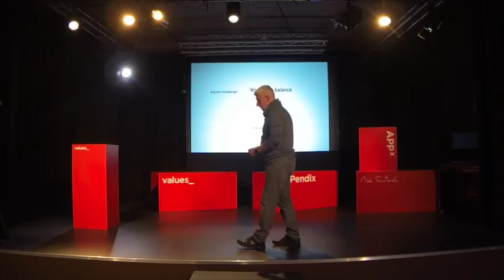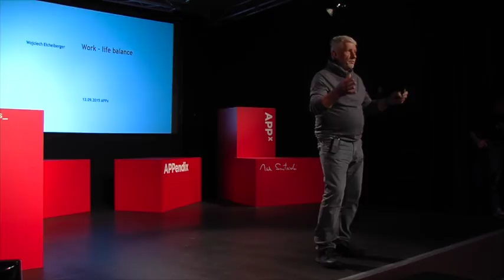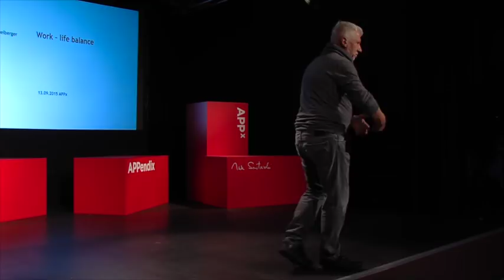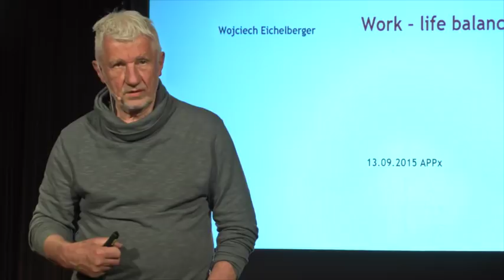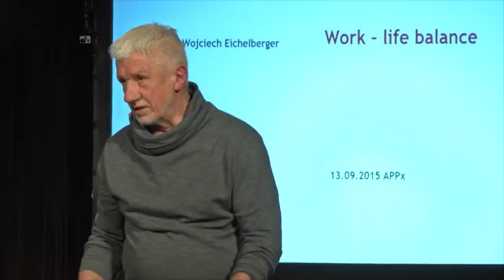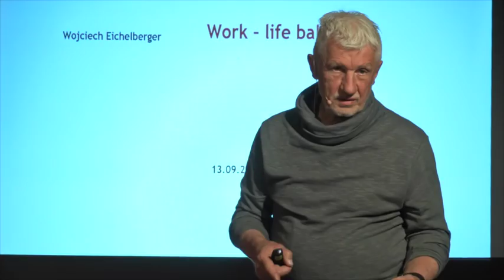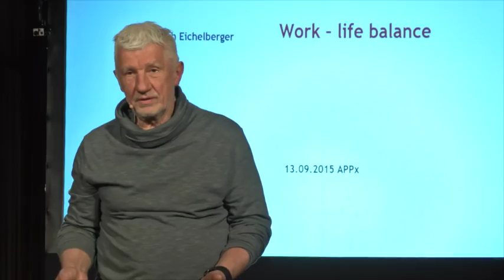Wojciech Eichelberger - Stres czy przewaga energetyczna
Stres i mądrość = zarządzanie sobą. Więcej na